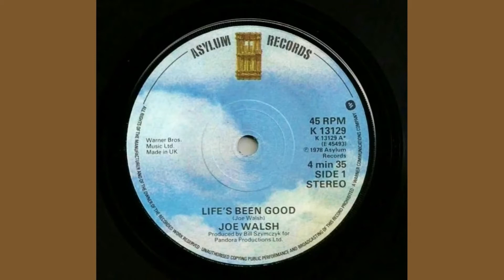"Life's Been Good" (single version) - Joe Walsh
"Life's Been Good" is a song by American musician Joe Walsh that first appeared on the soundtrack to the 1978 film "FM". The original eight-minute version was released on Walsh's 1978 album "But Seriously, Folks...", and this edited four-minute single version peaked at No. 12 on the US Billboard Hot 100, remaining his biggest solo hit.